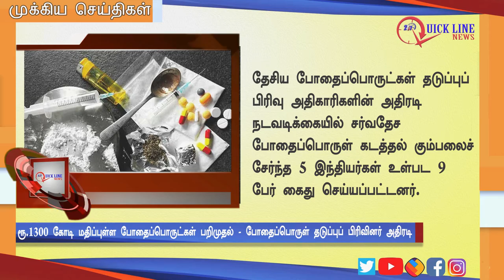NEWS | அதிகாலை முக்கிய செய்திகள் | Today's Top News | 15/12/2019 | QUICKLINENEWS